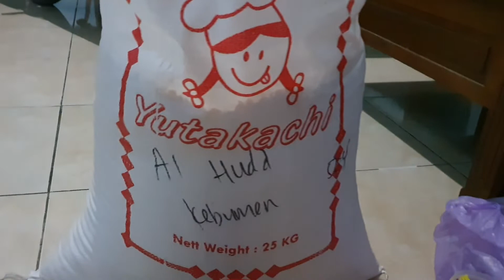Rp 210 000, 70 Gelas Popcorn per 1 Kg Jagung @ 3.000,-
Jagung Popcorn Usaha rumahan yang memberikan keuntungan hingga 300%
Kita tinggal rekrut beberapa teman dan tetangga untuk ikut jualan, maka kita akan mendapatkan banyak keuntungan.
Bagi teman-teman yang minat mesin popcorn, silahkan hubungi saya Rinoto di Kebumen Jawa Tengah melalui telpon atau